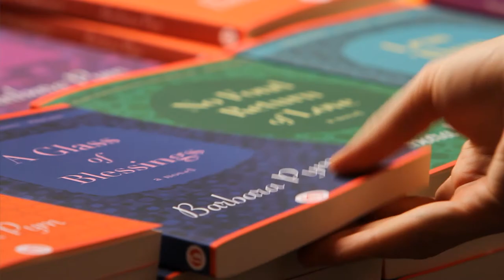The Legacy of Barbara Pym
"I think she's like most writers: they have to write," says Yvonne Cocking, founding member, archivist, and historian of the Barbara Pym Society.

Barbara Pym (1913—1980) was a bestselling and award-winning English novelist. Her first book, Some Tame Gazelle (1950), launched her career as a writer beloved for her social comedies of class and manners. Pym is the only author to be named twice in a Times Literary Supplement list of "the most underrated novelists of the century." She produced thirteen novels, the last three published posthumously.

Watch experts Clemence Schultze, Yvonne Cocking, Laura Shapiro, and Robin Joyce, discuss the literary legacy of the iconic writer.